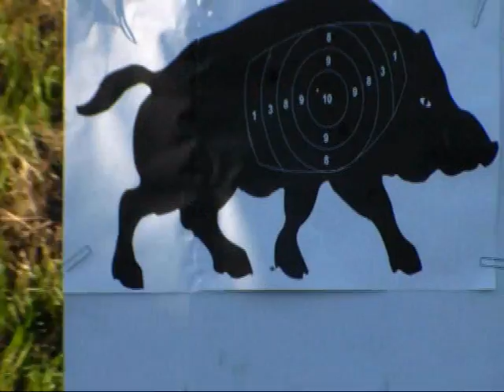Střelba na pojízdný terč - střelnice Dašice - Pardubice